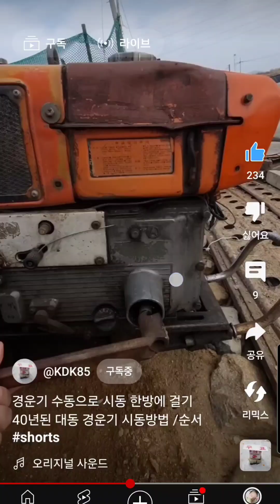여태까지 알려드렸던 기교 +@ 총합본 // 이었는데 망한 영상2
대차게 망했습니다.